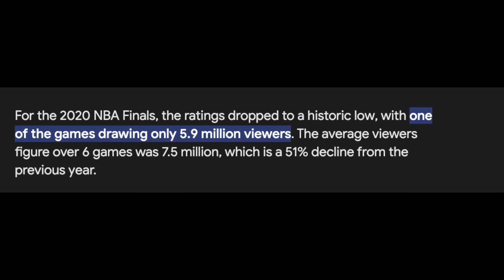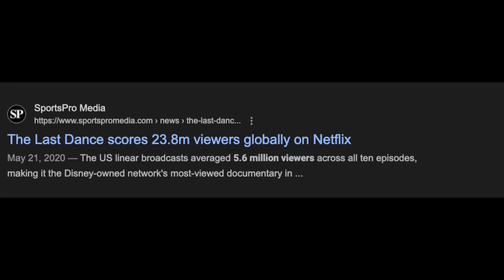LeBron Delivered for LA - Part 1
Remember when LeMedia started capping during the dark years of 2021 and 2022?  In the midst of the failures they seemed to have a need to tell everyone that the bubble ring was enough to consider his time in LA worthwhile.
In this, part 1 of the 3 part series, we look at what LeBron's importance as a player to the team's "success".  The financial pros and cons are covered in part 2.